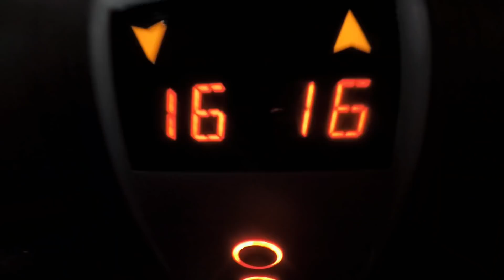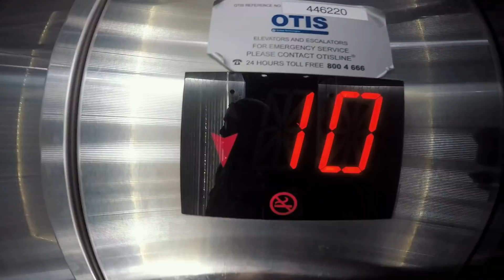Inline Skating in Dubai - day 1.1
► here´s a different way to commute in Dubai. with Inline skates.

the pavements are awesome and the landscapes are even better over here. I am really excited about what's going to happen for the next 2 days.

with me, I have my Gboots with OYSI frames for trick skating and my Powerslide EVO trinity pro Triskates with 3 x 125 mm wheels to skate the city.